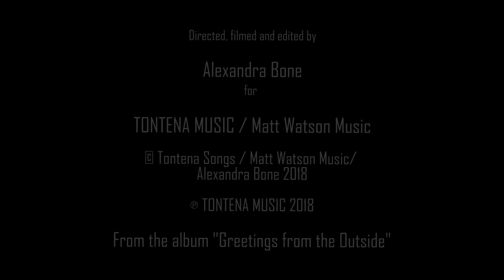Matt Watson - Outside (they don't know who I am) Official Video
Directed. Filmed and edited  By Alexandra Bone. 2018